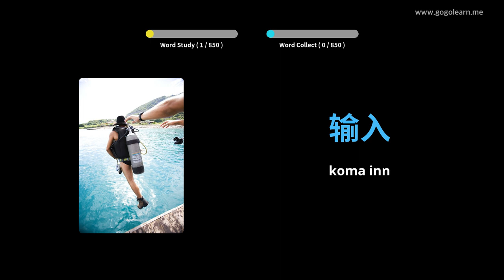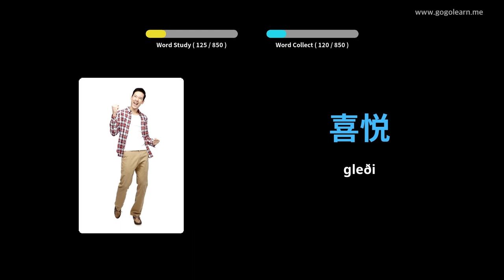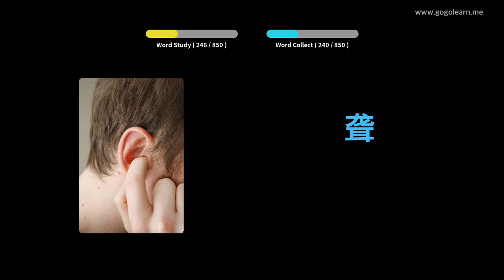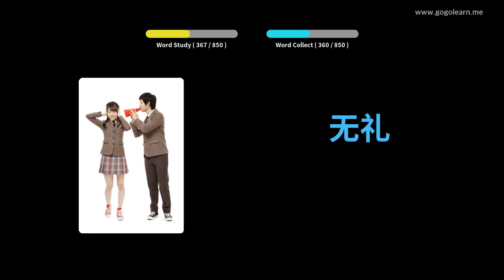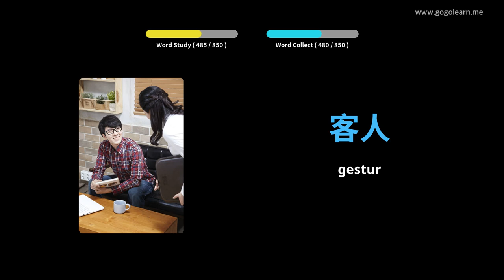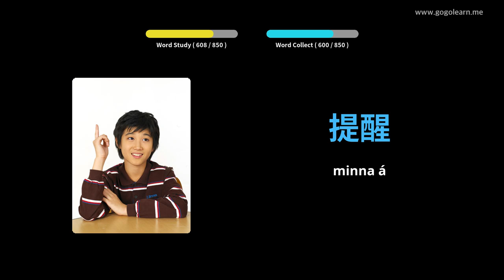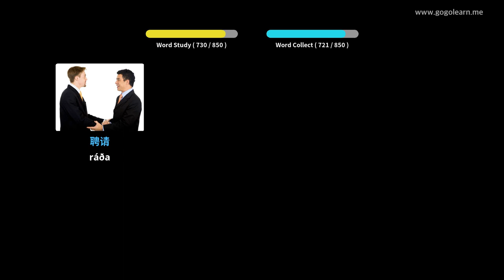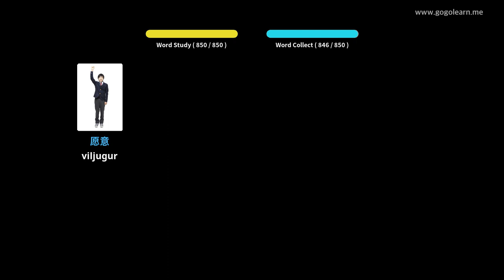Lærðu Kínversku Í Gegnum Myndir |Kínversku Orðaforði Miðskólakennari 3 | Golearn